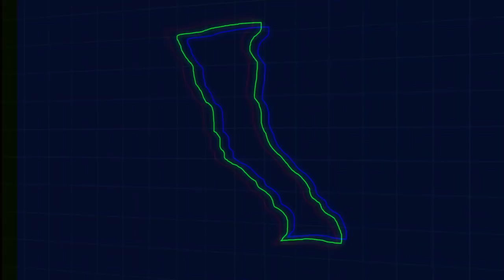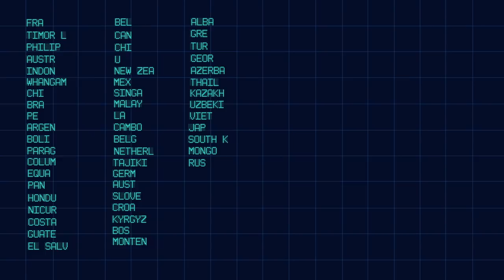Races to Places Trailer (2018 update) Ft. Lyndon Poskitt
A summary of the Races to Places Adventure Motorcycling Documentary journey so far.  Entering into the 5th year of travels and 10th season of the documentary on YouTube.

Please consider supporting the Races to Places series and in return receive priority viewing and special features

Thank you to all my patrons for the support and all the very best,

Lyndon and the R2P team.